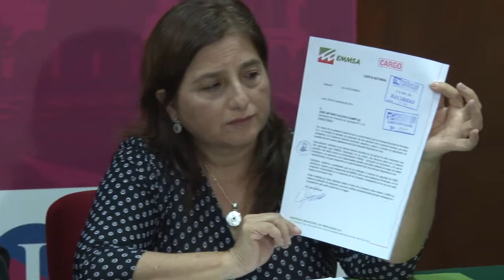EMMSA denuncia penalmente a ex funcionario por corrupción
EMMSA ha tomado conocimiento que un colaborador de la empresa estuvo ofreciendo cupos para los puestos tipo A (conocidos como Belmont). Ante esta delicada situación, y presunto actos de corrupción, la empresa ha tomado las siguientes acciones:

1.- Ni bien conocidos los hechos, incluso antes que la prensa informe sobre el tema, se dispuso inmediatamente que el ex funcionario José Valdivia, quien ocupaba el cargo de colaborador de la Gerencia General, sea retirado de la institución.

2.- Asimismo, se ha interpuesto una denuncia penal ante el Ministerio Público contra el ex funcionario por los presuntos delitos de corrupción, además del de difamación y calumnia.

3.- La Gerencia General de EMMSA deslinda todo tipo de asociación o vinculación de esta índole por lo cual, a lo largo de la gestión, se ha ofrecido un proceso de adjudicación con plazos y requisitos de acuerdo a Ley.

4.- Pese a estar cerca al cierre de esta gestión, se continuará hasta el final actuando con la misma firmeza contra cualquier acto indebido o que contemple presuntos delitos de corrupción.